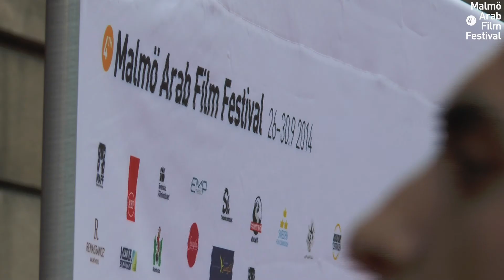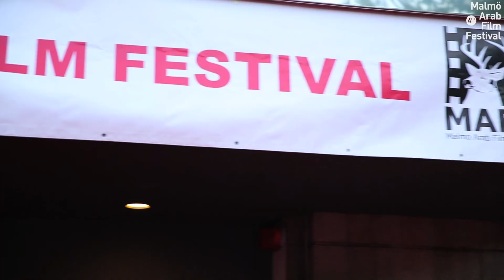Red Carpet Maff 2014